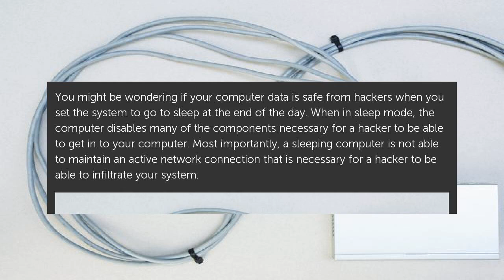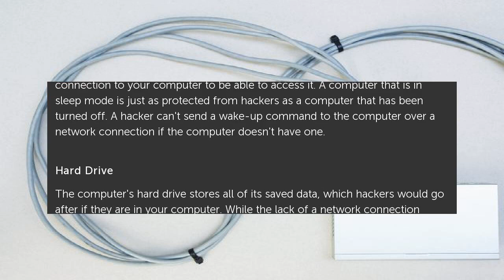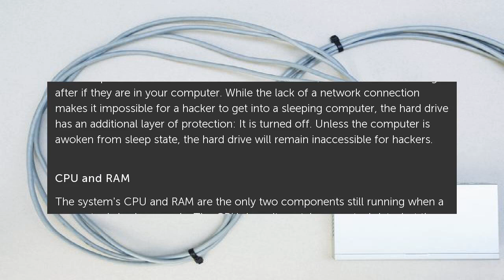Can People Hack Into Your Computer While It's Sleeping?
You might be wondering if your computer data is safe from hackers when you set the system to go to sleep at the end of the day. When in sleep mode, the computer disables many of. Can People Hack Into Your Computer While It's Sleeping?